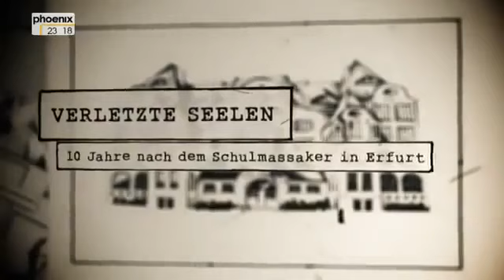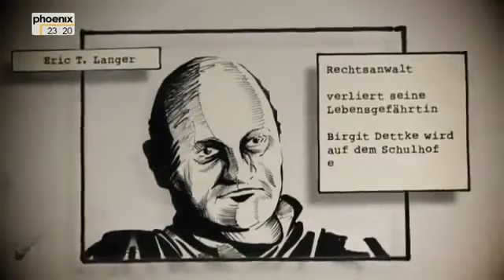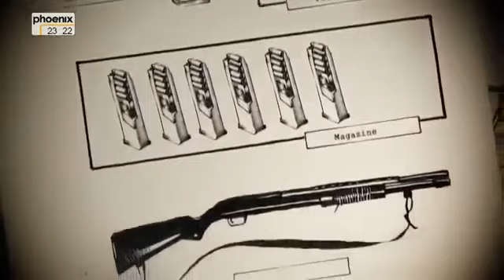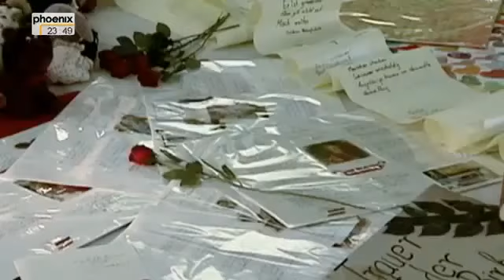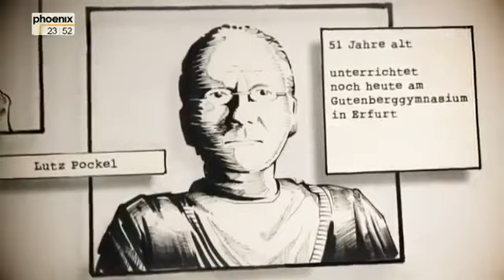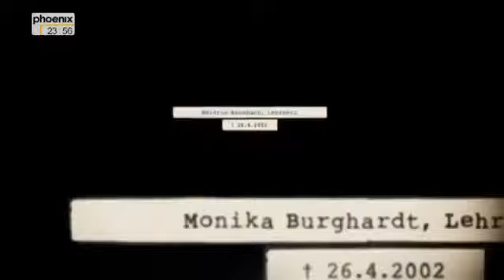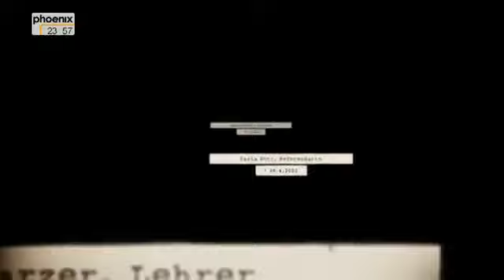10 Jahre nach dem Schulmassaker in Erfurt - Verletzte Seelen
Die Welt schaut auf den Gerichtsprozess um den norwegi- schen Attentäter Anders Breijvik.Und wieder einmal liegt der Fokus der Berichterstattung auf dem Taeter, seinen Motiven, seinem Antrieb.Die Opfer geraten in den Hinter- grund, das Leid der Angehoerigen scheint ueber den Pro- zessbildern vergessen.Ihre Geschichten werden selten er- zaehlt. Was die Angehoerigen in Norwegen noch vor sich haben, kennen die schon, die das Schulmassaker am Erfurter Gutenberg-Gymnasium miterleben mussten.